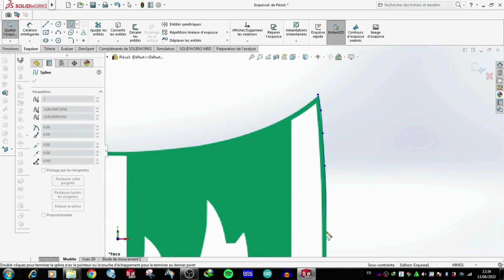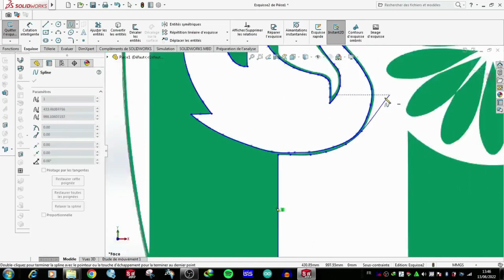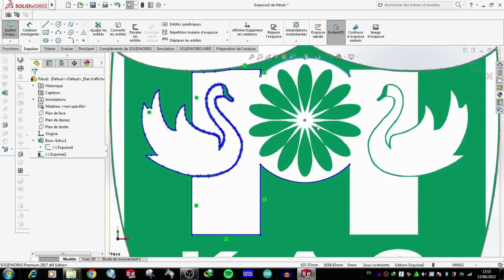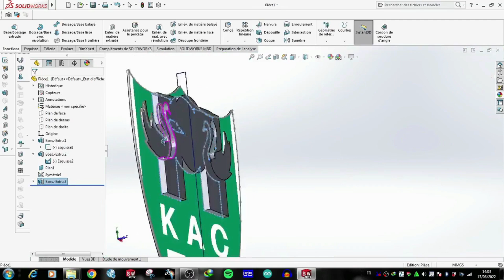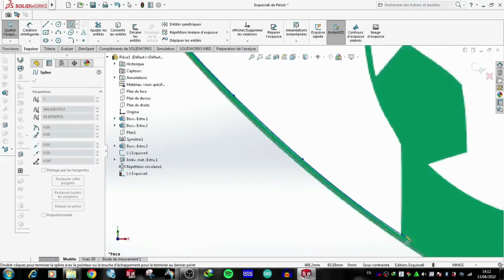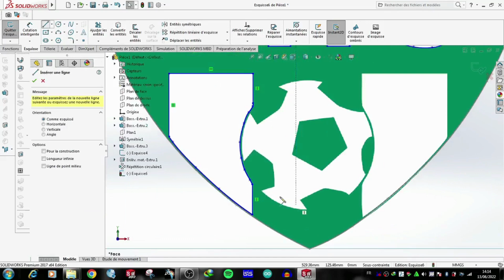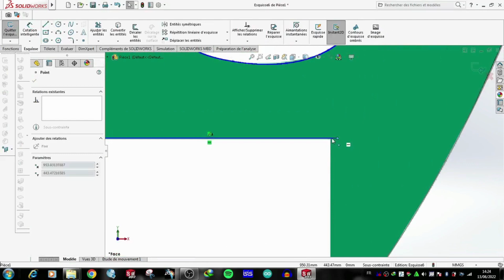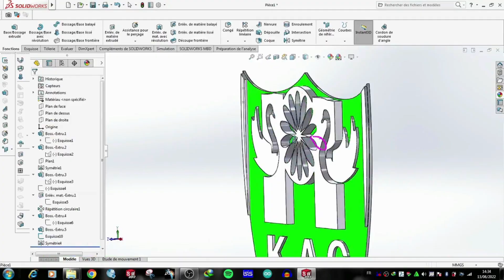How to design logo for a football team in the city of kenitra KAC using 3D design with Solidworks